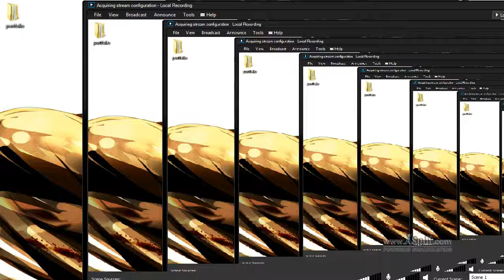left 4 dead 2! more xenomorph